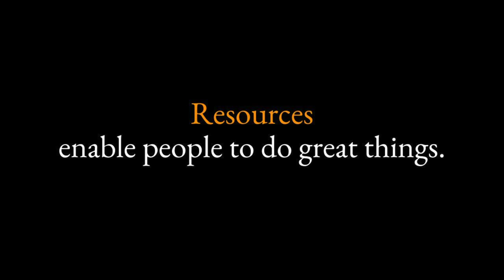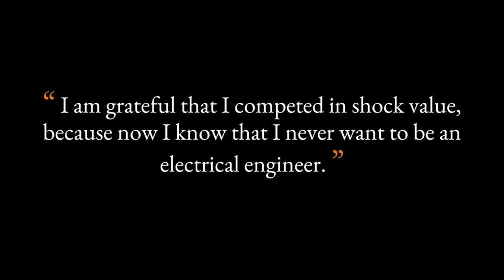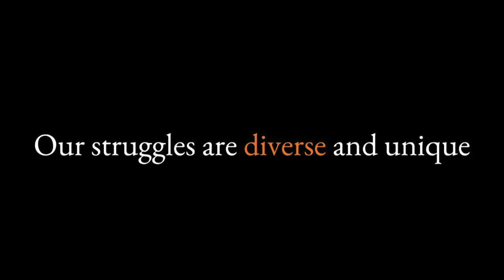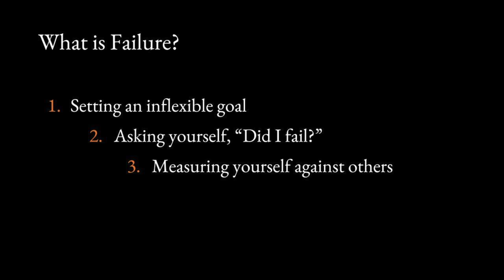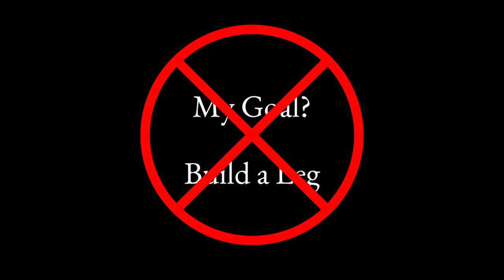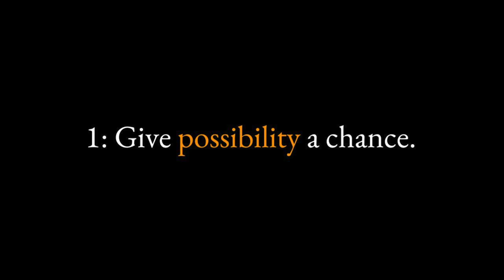Re-Framing Failure to Re-Define Success | Aaron Chow | TEDxUofM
As a martial artist, Aaron Chow experienced a severe injury, only to discover he would never fully recover. Through this experience, he discovered a passion for designing 3D-printed prosthetic devices and technologies that help improve the human experience. Aaron has since applied that focus to create highly dexterous prosthetics that can be custom-designed to the patient and printed in just one day for only a hundred dollars. He has immersed himself in the cutting-edge world of 3D printing and frequently presents his methodologies and patented work at tech conferences around the world. Aaron’s current goal is to help spread additive technologies across industries and drive changes that can improve people’s lives. As a martial artist, Aaron Chow experienced a severe injury, only to discover he would never fully recover. Through this experience, he discovered a passion for designing 3D-printed prosthetic devices and technologies that help improve the human experience. Aaron has since applied that focus to create highly dexterous prosthetics that can be custom-designed to the patient and printed in just one day for only a hundred dollars. He has immersed himself in the cutting-edge world of 3D printing and frequently presents his methodologies and patented work at tech conferences around the world. Aaron’s current goal is to help spread additive technologies across industries and drive changes that can improve people’s lives. This talk was given at a TEDx event using the TED conference format but independently organized by a local community.